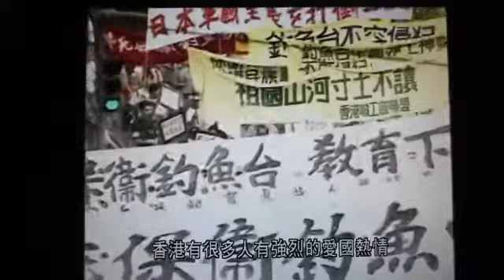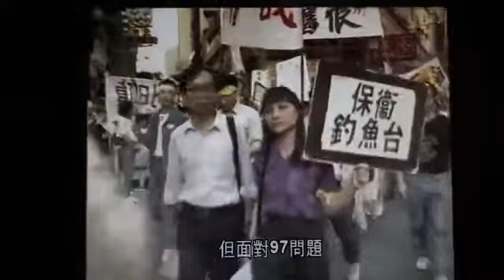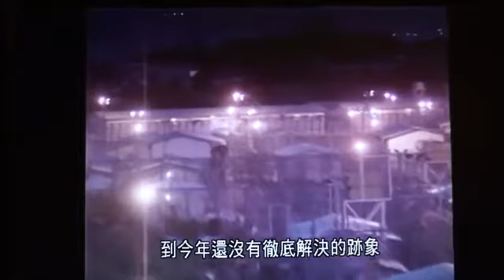1990年香港大事回顧 3